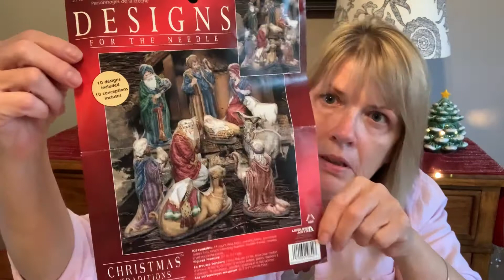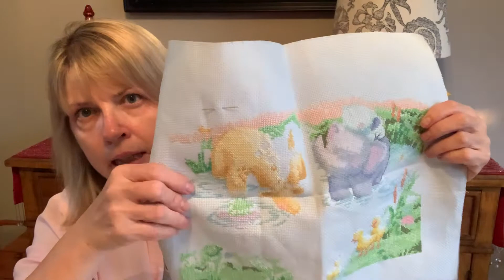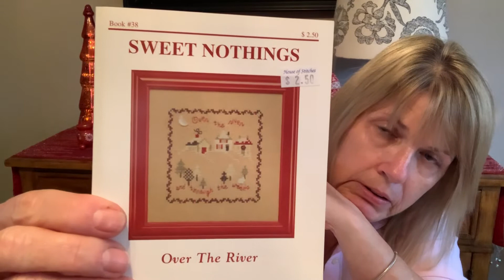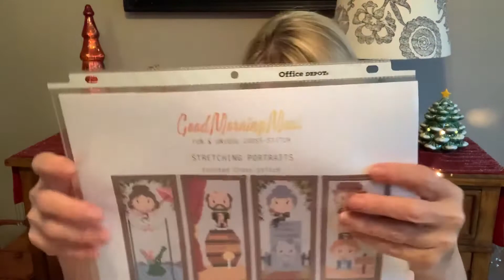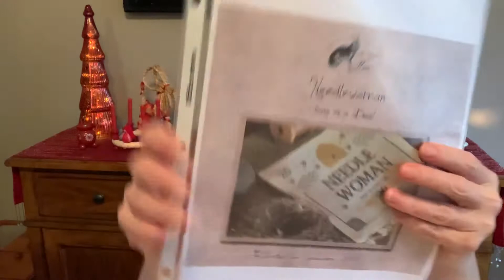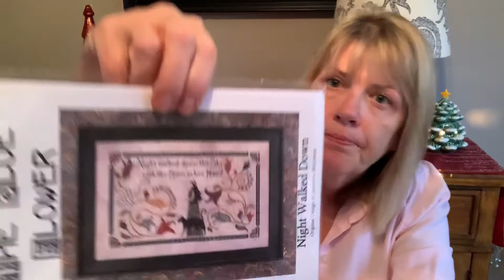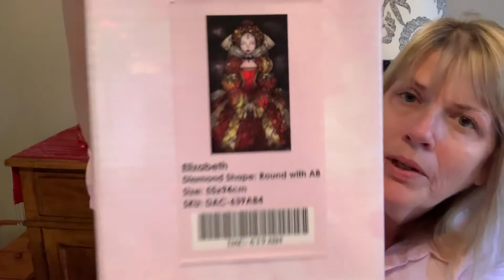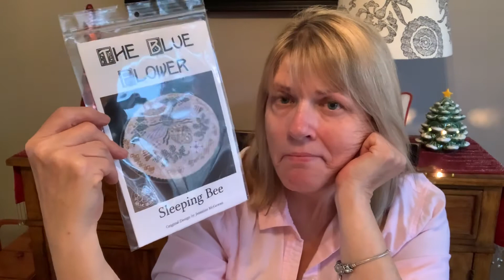Flosstube # 4 The video with my worst thumbnails, but I have my first giveaway!!!